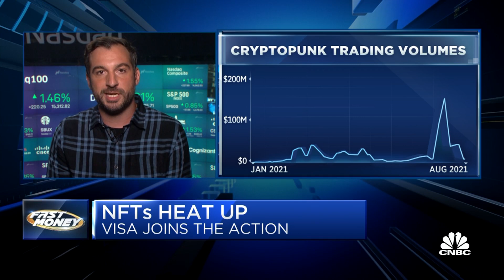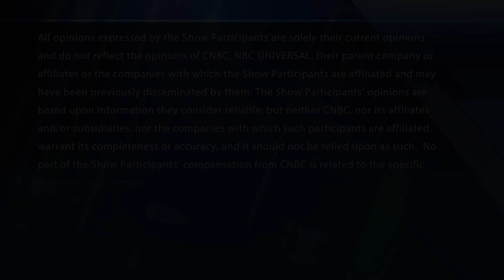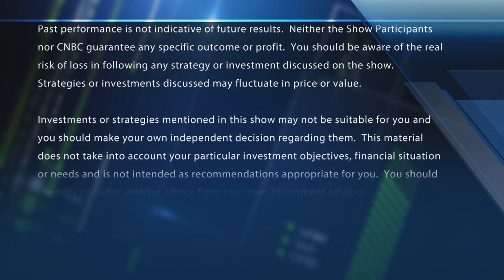The rise of cryptopunks and NFTs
Visa is getting in on the NFT craze that sparked the sale of dozens of cryptopunks. Jarrod Dicker, The Chernin Group, joins Fast Money to discuss. With CNBC's Melissa Lee and the Fast Money traders, Guy Adami, Dan Nathan, Tim Seymour and Brian Kelly.

Visa is the latest major company jumping into the NFT craze.

The payments processor said Monday it bought a “CryptoPunk,” one of thousands of NFT-based digital avatars, for nearly $150,000 in ethereum.

An NFT — which stands for non-fungible token — is a unique digital asset designed to represent ownership of a virtual item. Unlike bitcoin and other cryptocurrencies, NFTs can’t be exchanged like-for-like with another NFTs.

Proponents say this makes NFTs scarce, driving up their value. NFTs have often been compared to physical collectible items like rare trading cards and works of art.

“We think NFTs will play an important role in the future of retail, social media, entertainment, and commerce,” Cuy Sheffield, head of crypto at Visa, said in a blogpost Monday.

“To help our clients and partners participate, we need a firsthand understanding of the infrastructure requirements for a global brand to purchase, store, and leverage an NFT.”

Sheffield said CryptoPunks have become a “cultural icon for the crypto community.”

“With our CryptoPunk purchase, we’re jumping in feet first,” he said. “This is just the beginning of our work in this space.”

Anchorage, a federally-chartered digital asset bank, facilitated the purchase, Visa said.

Big firms join NFT craze

Several big firms have been experimenting with NFTs lately.

Christie’s has auctioned off several NFTs, some worth millions of dollars. The auction house set records in March when an image created by the digital artist Beeple sold for $69 million.

Meanwhile, a number of media publications, including CNN, The New York Times and Fortune magazine, have sold NFTs of their own.

But some critics are skeptical of NFTs. While such tokens represent a digital certificate of ownership, buyers don’t own the underlying item, and internet users can still view the associated media online. Some people have even stolen other artists’ work and gone on to sell them as NFTs.

“The purchaser of Beeple’s $69 million NFT artwork, ‘Everydays – The First 5000 Days’, owns the unique token,” Adam Rendle, partner at law firm Taylor Wessing, said in a blogpost.

“They do not, however, own copyright or any other intellectual property rights in the digital artwork itself. They cannot distribute or otherwise commercialise the represented asset.”